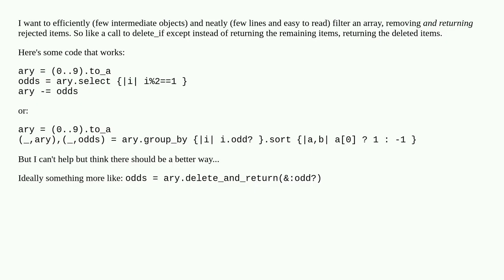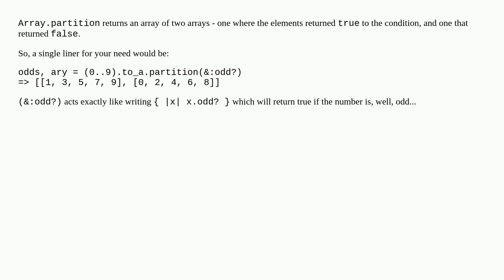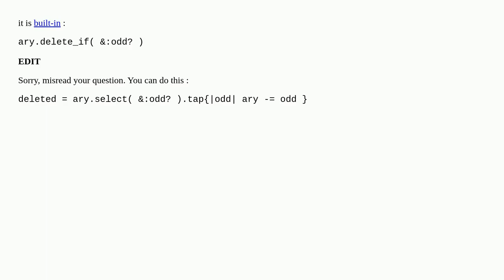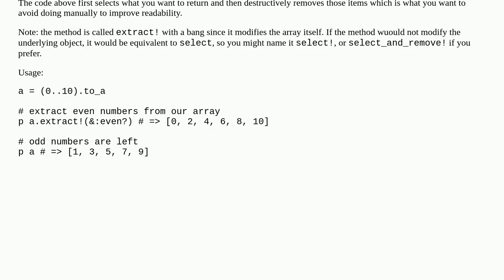A pattern to destructively extract items from an array